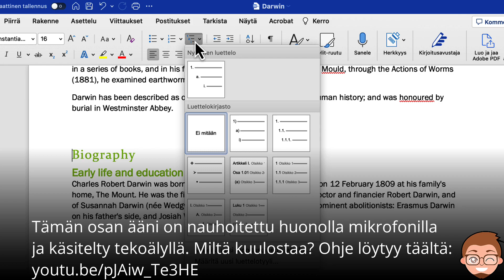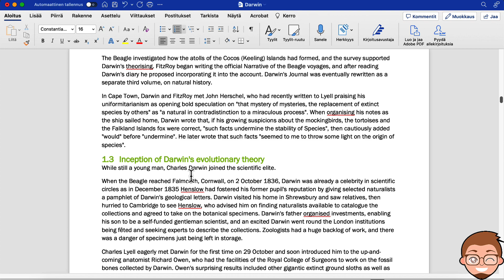Näin numeroit kaikki Word-dokumentin otsikot (1.1, 1.2 jne)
Wordissä on monia hyviä kikkoja, esim. aiempi kikkani siitä miten voit kopioida ja liittää tekstin ulkoasun

Tänään luvassa jotain uutta, ja seuraavan kikan oppimiseen ei tarvitse kun käyttää kaksi minuuttia! Wordissä on helppo muotoilla kaikki otsikot numeroiduiksi! Erityisen hyödyllistä tämä on suurissa ja mutkikkaissa dokumenteissa, missä numerointi kertoo myös dokumentin hierarkiasta.

Esimerkiksi näin:
1 Pääotsikko
1.1 Alaotsikko äskeiselle
1.2 Toinen alaotsikko
2 Toinen pääotsikko
2.1 Toisen pääotsikon alaotsikko

Näin saat monimutkaisen dokumentin rakennetta selkeytettyä ja tehtyä asiakirjasta helpomman hahmottaa.